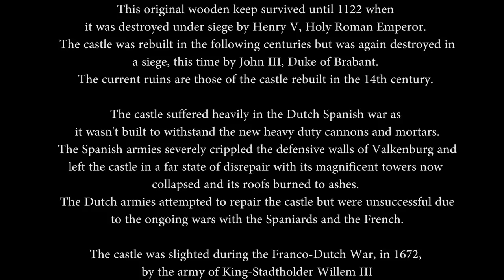Netherlands: Valkenburg Castle from above / Kasteel Valkenburg vanuit lucht 2017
Aerial footage of a Dutch historical monument Valkenburg Castle. Filmed by drone Mavic Pro. The history of the castle goes back to the 12th century AD. - Kasteel Valkenburg is een kasteelruïne in het Zuid-Limburgse vestingstadje Valkenburg. De voor Nederland zeldzame hoogteburcht ligt op de Heunsberg, een uitloper van het plateau van Margraten. Het kasteel, ooit de burcht van de heren van Valkenburg, werd in 1672 verwoest maar nooit geheel afgebroken. De Valkenburgse kasteelruïne is een belangrijke toeristische attractie en sinds 1967 een beschermd rijksmonument.